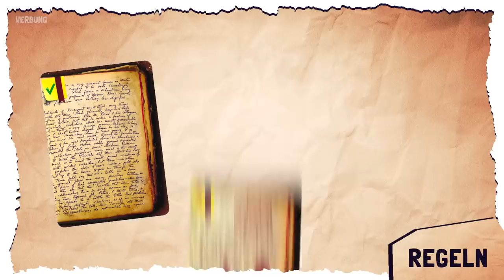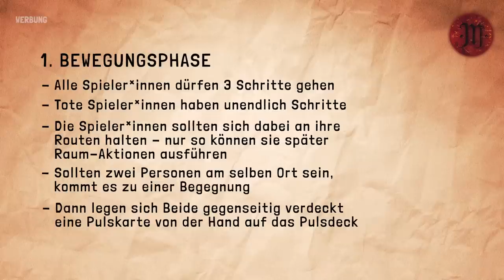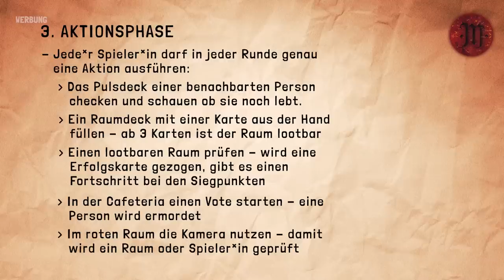Ich weiß, dass ich es nicht bin!! - AMONG US als Brettspiel | AMONG CULTISTS | Du bist!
In dieser Folge DU BIST! müssen Etienne, Janina, Esther, Nils, Maxi & Fabian herausfinden, wer der Impostor unter ihnen ist. Denn sie spielen AMONG CULTISTS. Das Prinzip: AMONG US als Brettspiel. Sie bahnen sich ihren Weg durch eine alte Universität, schieben sich Karten zu, verdächtigen sich und rätseln, was sie denn eigentlich im letzten Zug getan haben. Wird der CULTISTS Erfolg haben und drei Spieler töten ohne aufzufliegen? Ihr erfahrt es bei DU BIST!

►WERBUNG Among Cultists ist ein Social Deduction Thriller für 4-8 Spieler. Inspiriert von AMONG US von Innersloth. Jetzt verfügbar auf Kickstarter